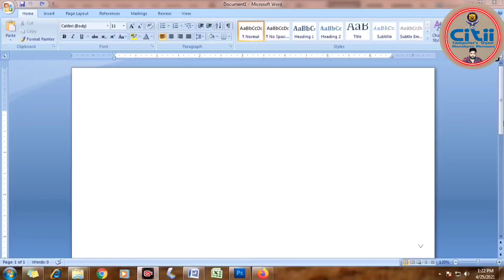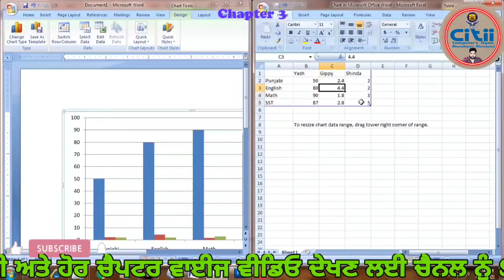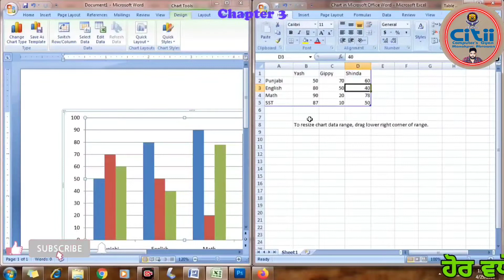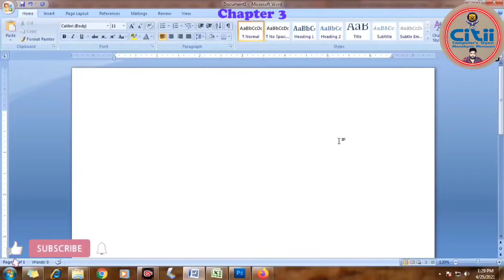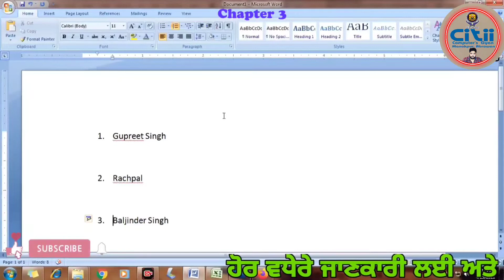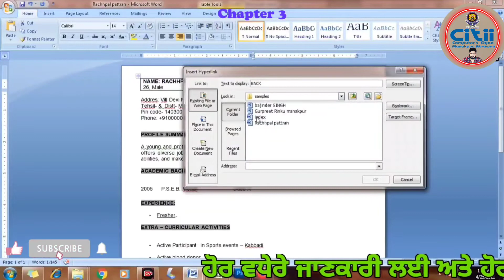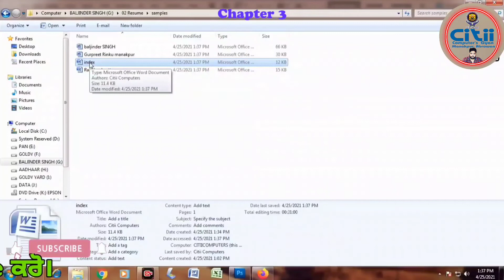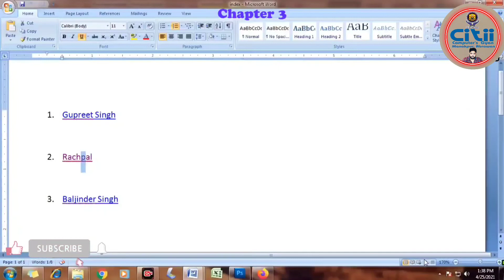Using Chart & Hyperlink in MS Word, ਵਰਡ ਵਿੱਚ ਹਾਈਪਰਲਿੰਕ ਤੇ ਚਾਰਟ ਦੀ ਵਰਤੋਂ ਇੰਝ ਕਰੋ Chapter 3 in Punjabi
MS-Word mein Chart kaise Banaye
MS- word mein hyperlink ko kaise use karen
What are the basics of MS Word?
 What is MS Word and its uses?
 What are 10 features of Microsoft Word?
 What are advantages of MS Word?
what is ms word and its features 15 features of ms word
 what is ms word and its features
 ms word features 10 uses of microsoft word
 types of microsoft word ms word step by step notes what is microsoft word 2007 & 2010

MS – Word Chapter wise Link

Using Chart and Hyperlink
Learn MS-Word
How to use shortcut keys
 Easy Way to learn MS world
 Easy way to use File Menu and Print, Save, open, etc shortcuts
best learning video best MS Word learning video online computer class
Regards :
{Baljinder Singh}